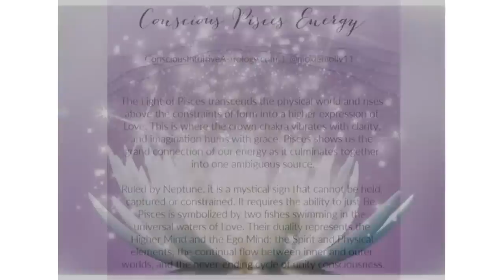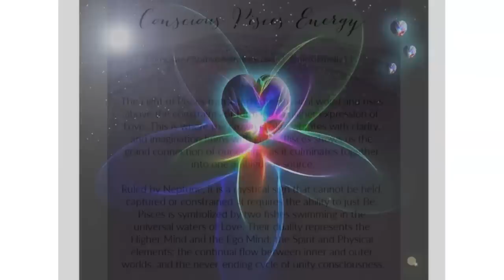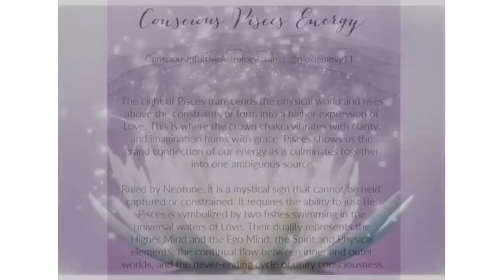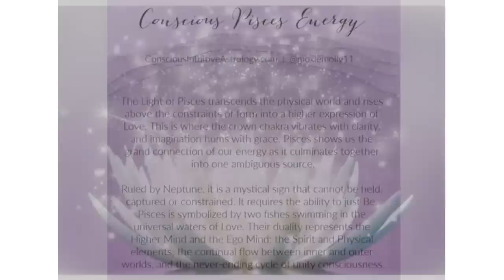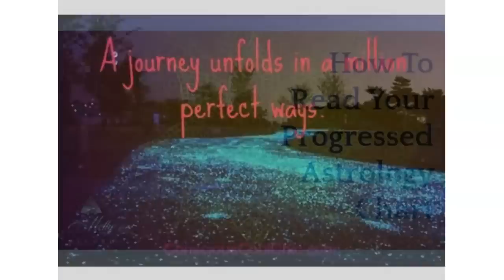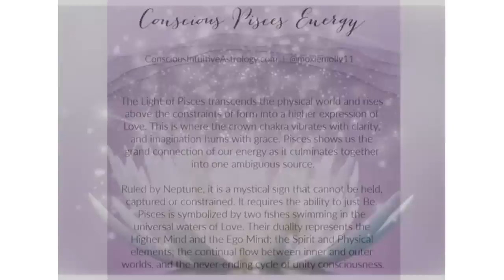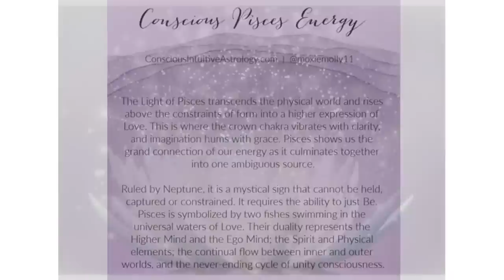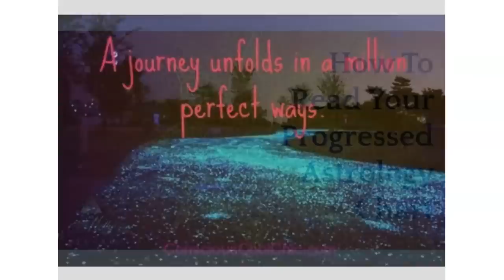Weekly Intuitive Astrology and Energies of Feb 22 to March 1~ Pisces Season, Saturn&Pluto at 29 deg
The last week of February is quiet with no significant transiting aspects taking place, which further highlights the Sun in Pisces energies of closing, releasing, allowing, and trusting. It’s a beautiful time to practice acceptance of yourself and connect to the vibration of Peace Within. Saturn reaches 29 degrees of Aquarius on Feb 27, and Pluto is moving through 29 degrees Capricorn, signaling that we’re closing out karma, lessons, healing chapters, and deep layers of energies that our soul has travelled with for lifetimes – it’s THAT big! March begins with an invigorating Venus conjunct Jupiter at 11 degrees Aries, opening up new opportunities, pathways, and inspirations that will feel like a YES in your being. More to share in this week’s podcast episode.

~ 2023 Soul Growth Astrology Webinars ~ The major astrology of 2023 and how the energies will show up in your natal chart, including Saturn in Pisces, Pluto in Aquarius, Jupiter in Taurus, the 4 Mercury retrogrades, Venus retrograde, and the 4 eclipses as the Nodes of Fate change signs. Wow! Check it out

~~ NEW! How To Read Your Progressed Astrology Chart – Discover the main astrology milestones and soul growth in this lifetime as Molly teaches you how to interpret your progressed astrology chart over a series of online classes.

In nine easy-to-follow sections, I lead you through 11 essential points for mastering abundance and opening up to more flows of financial income in your business. Use code MANIFEST to get the full program on sale!

Molly McCord, M.A., is a bestselling author of ten books, professional intuitive astrologer, podcaster, business strategist, and modern consciousness teacher.
Molly has a B.A. in Political Science and Women’s Studies, and a Master’s degree in International Relations and Diplomacy as a formal channel for understanding Global Consciousness with a Jungian perspective.
With over 25 years of sales, marketing, business development, and leadership experience, Molly aims to support more entrepreneurs, solopreneurs, healers, and authors build their dream business in practical, solid ways.